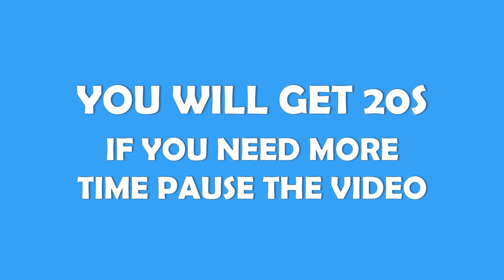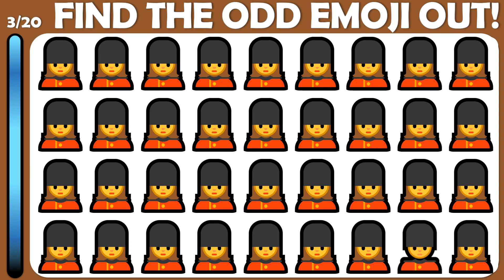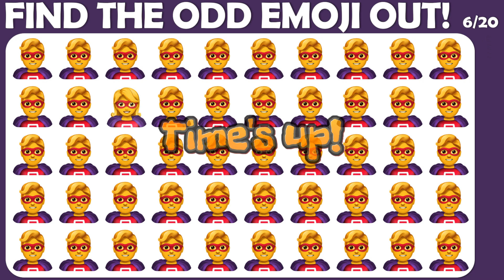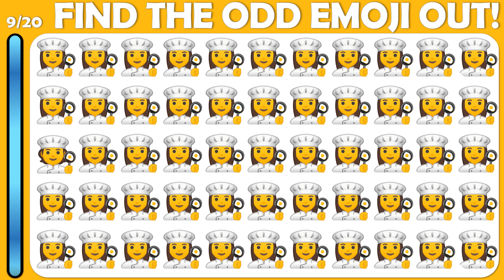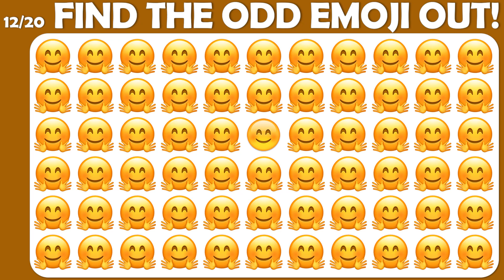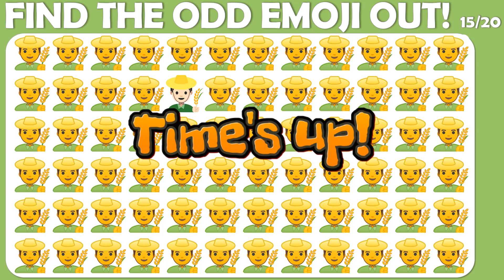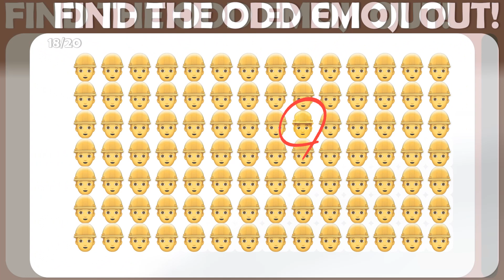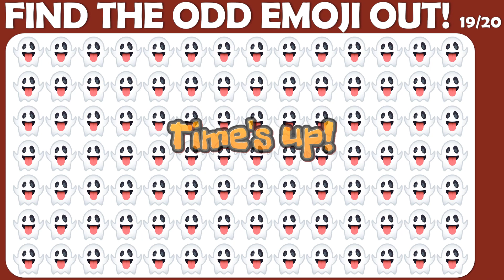HOW GOOD ARE YOUR EYES | Find The Odd Emoji Out | Emoji Puzzle Quiz | Easy, Medium, Hard #28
Welcome to our video quiz, where you can test your observation skills and find the emoji that stands out among a crowd of others. Our quiz features 3 levels of difficulty: easy, medium, and hard. Each level presents a different challenge and requires you to be quick and accurate in finding the hidden emoji. This quiz is perfect for both kids and families who want to improve their focus and attention to detail, while also having fun. Whether you're a seasoned pro or a beginner, this quiz is sure to provide a fun and engaging experience for all. So, are you ready to put your observation skills to the test? Give it a try and see how you fare against the clock!